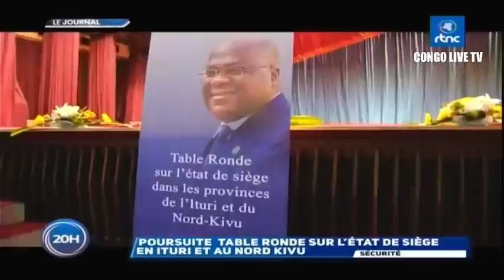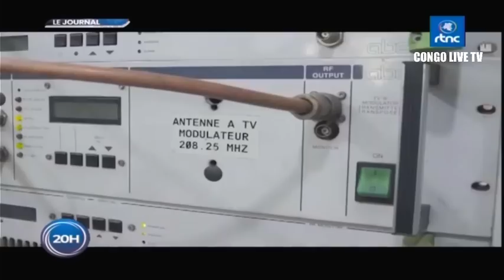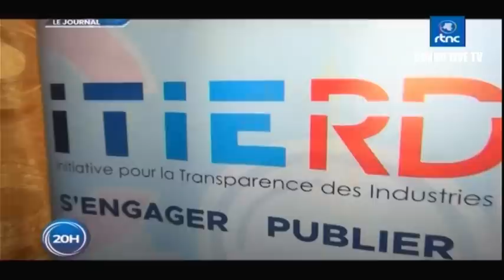🔴RDC : SUIVEZ LE GRAND JOURNAL DE CE MARDI LE 15.08.2023 RTNC EDITION 20H00